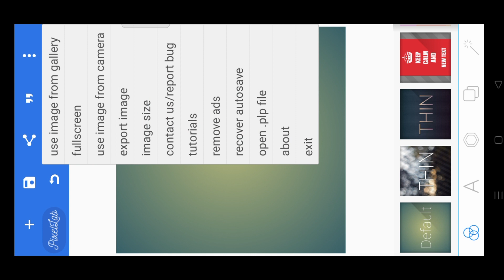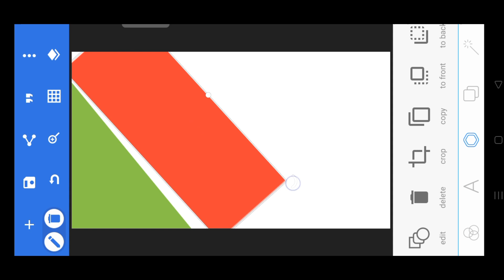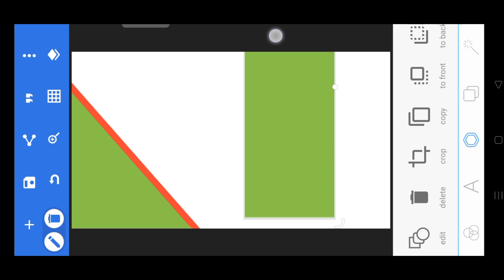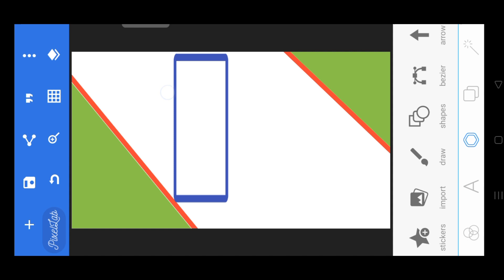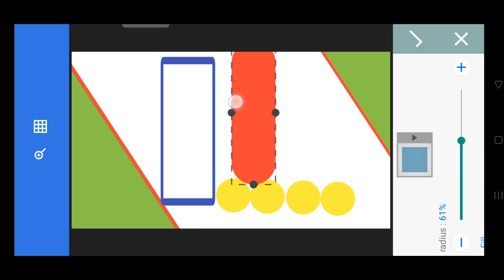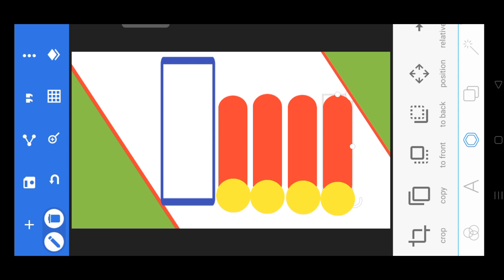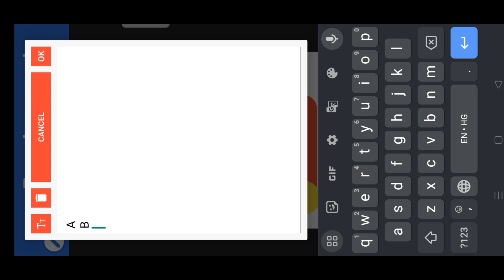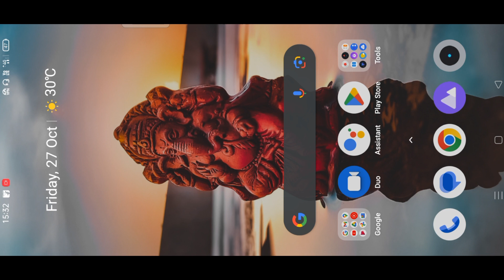GK Shorts Video ke liye Theme Kaise Banaye /GK Shorts Theme Kaise Banaye new track 2023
gk Shorts ka laye theme kaise banaen
gk video ke liye background kaise banaen
gk background green screen
gk video ke liye background